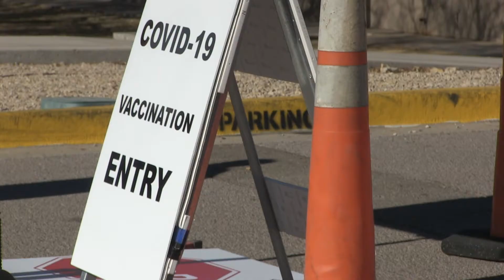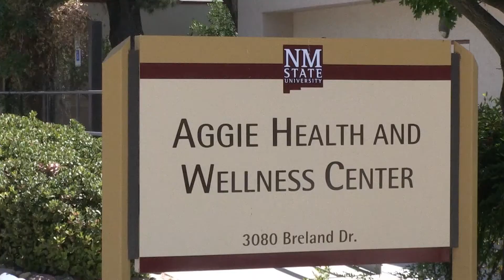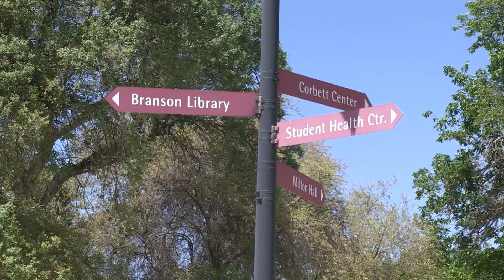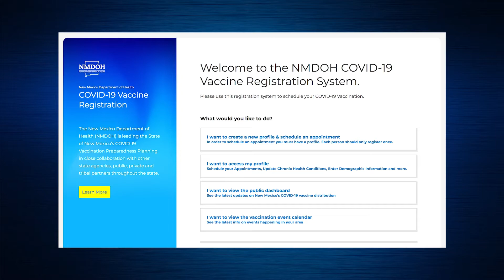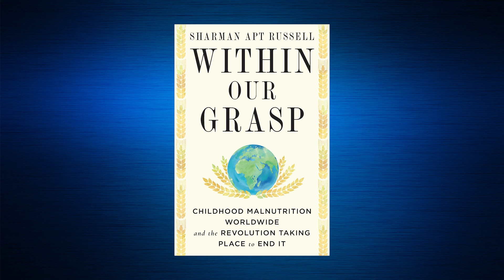Newsmakers 1317 - Sharman Apt Russell: Author, "Within Our Grasp"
Fred Martino talks with Silver City-based author Sharman Apt Russell.  Her latest book is "Within Our Grasp - Childhood Malnutrition Worldwide and the Revolution Taking Place to End It."